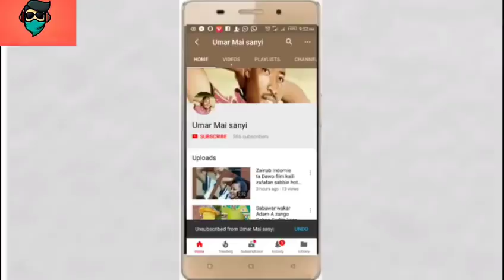Ummi zeezee ta samu babban mukami a jam'iyyar pdp